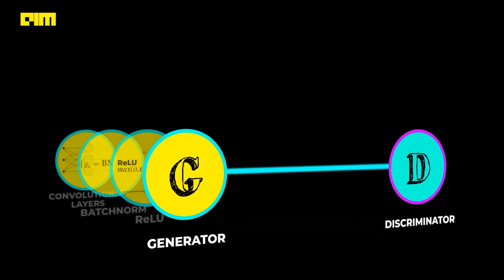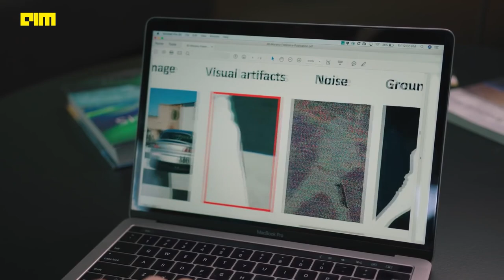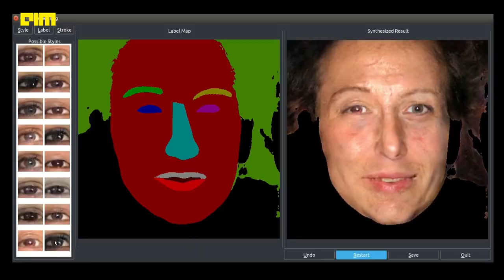Analytics India Guru - Applications Of GANs in HINDI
GANs have advanced to a point where they can pick up trivial expressions denoting significant human emotions. They have become the powerhouses of unsupervised machine learning.
The latest developments in AI, especially in the applications of Generative Adversarial Networks (GANs), can help researchers tackle the final frontier for replicating human intelligence. With a new paper being released every week, GANs are proving to be a front-runner for achieving the ultimate — AGI.